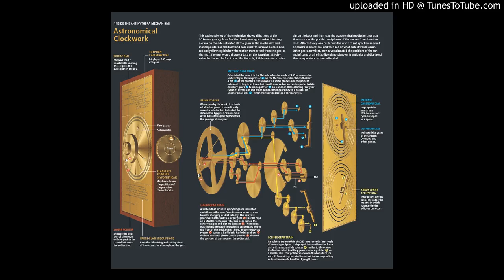TWINSANITY - The Antikythera Mechanism